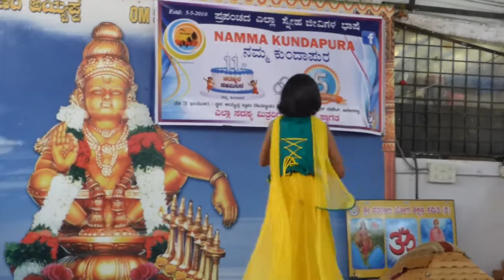Namma Kundapura Fifth Anniversary Bangalore 5th May 2015 - Part 1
This is the fourth Get-together of members being held in Bangalore. This is also an occasion to celebrate the Fifth Anniversary of the Group which was founded in 5.5.2010. As members are aware we have conducted these Get together in different places including one in Mysore, two in Kundapura, one in Mumbai and three in Sunnyvale, California, United States of America. All these occasion was a pleasant experience to the members to meet fellow Kundapurians whom they knew only in facebook. It was a unique experience.